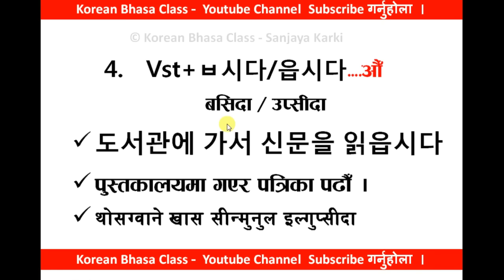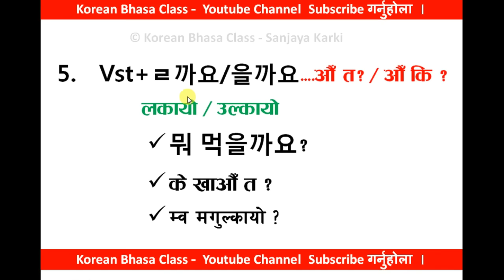[Part-1] EPS पास गर्न जान्नै पर्ने सुत्रहरु Vst + Structure || Korean Language in Nepali